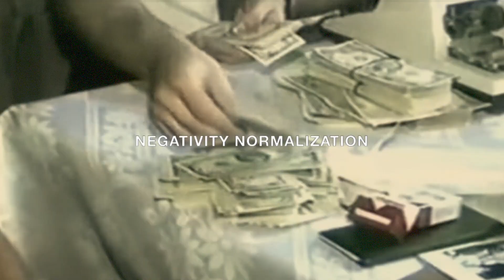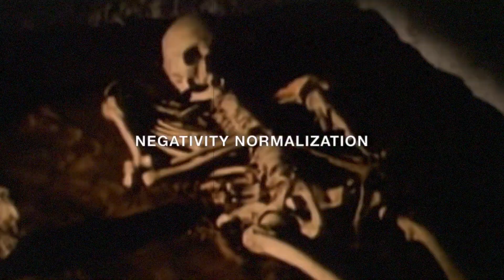NEAGATIVITY NORMALIZATION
OFFICIAL VIDEO FOR NEGATIVITY NORMALIZATION
A SLIM AJ PRODUCTION